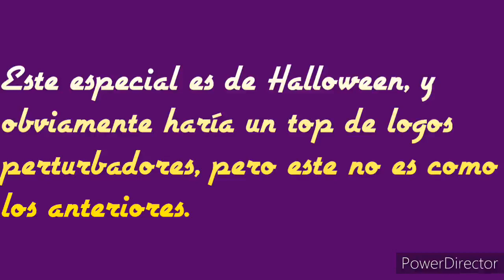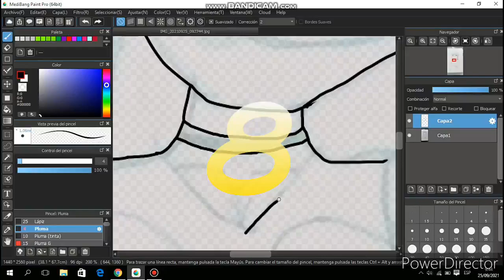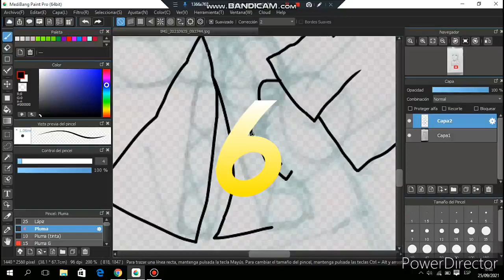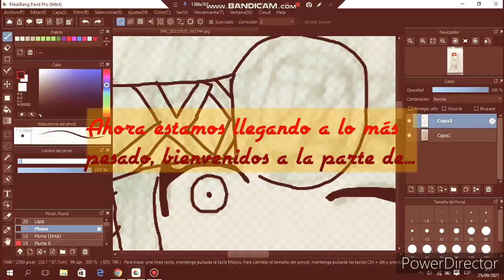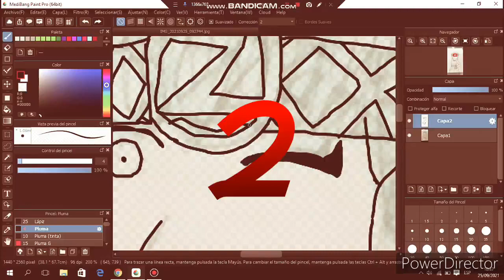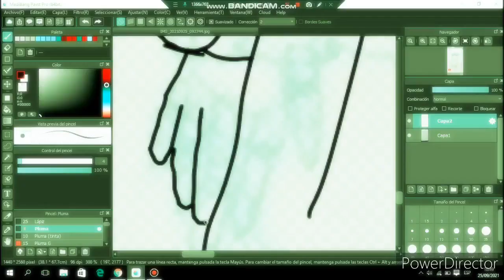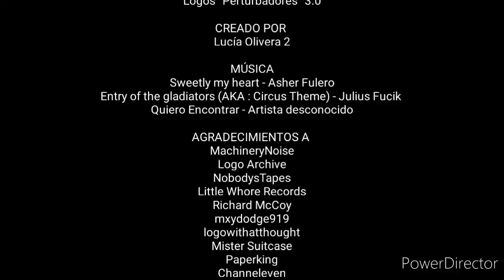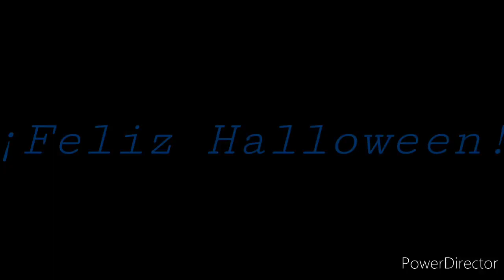Logos "perturbadores" 3.0 I Leer descripción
Hola, después de casi un mes de no subir nada, he vuelto con un nuevo video, dentro de poco voy a subir unos mas, así que prepárense.